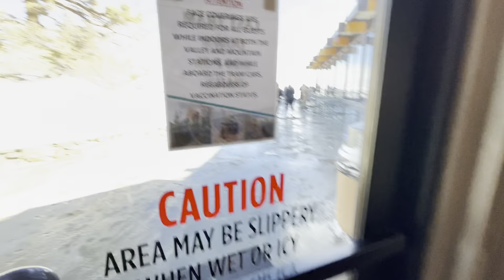The Palm Springs Aerial Tramway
Arrived At Mt. San Jacinto State Park